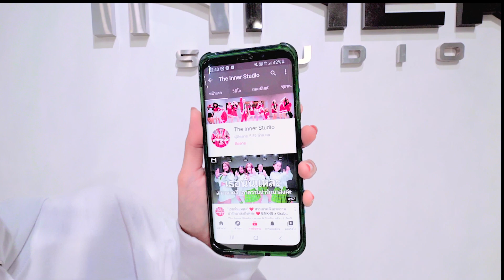INNER KIDS │ SHOOTING STAR – XG